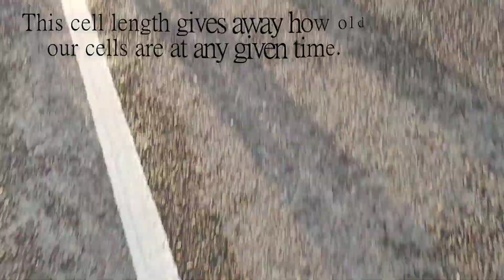Cancer Walk 2019- Health and Strength to the World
This is a video about Belize's Cancer walk. As I walked the 2 mile trek, I couldn't help but wonder what I'd put in this video. I wanted it to stretch into something else I did. Suddenly I remembered a study on the effects of meditation with cancer survivors.

Most of the benefits of meditation can be found online, I've never heard one bad thing about meditation, I always just find even more great facts. I'd be glad if someone else stated to meditate after a workout.